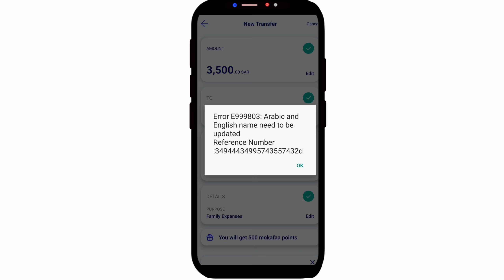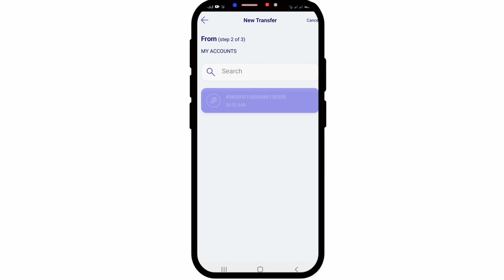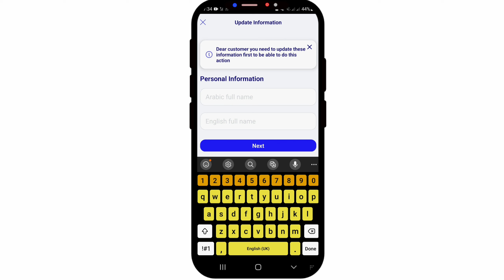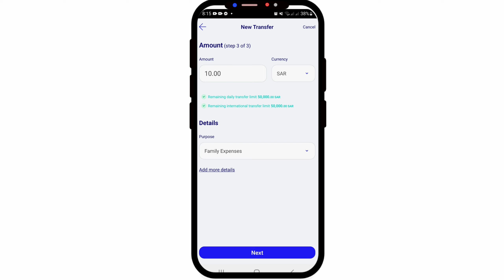al rajhi bank international money transfer problem solved | al rajhi arabic and english name update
Error E999803: Arabic and English name need to be updated Reference Number

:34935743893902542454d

خطأ E999803: يجب تحديث الاسم العربي و

الاسم الانجليزي الرقم المرجعي : 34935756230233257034d

al rajhi bank Arabic and English name need to be updated Reference Number

al rajhi app Arabic and English name need to be updated

আল রাজি app থেকে বাংলাদেশে টাকা পাঠানো যাচ্ছে না
আল রাজি অ্যাপ থেকে বাংলাদেশে কিভাবে টাকা পাঠাবো
al rajhi app international money transfer problem
@Bin Mishal Official
@Shamim Tech Official
@sb channel
@Akhlaq urdu hindi
how to international money transfer from al rajhi app
কিভাবে আল রাজি ব্যাংকে আরবী এবং ইংরেজী নাম আপডেট করবো
কিভাবে বাংলাদেশে টাকা পাঠাবো
al rajhi bank app diye kivabe taka pathabo
al rajhi app theke kivabe taka pathabo
bangladeshe kivabe taka pathabo al rajhi bank theke

 bangladeshe kivabe taka pathabo al rajhi app theke
al rajhi bank new update
al rajhi bank arabic name update
al rajhi bank english name update